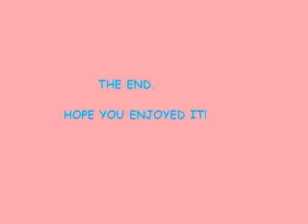BECKYS CHRISTENING 24.08.08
THIS A MONTAGE OF PICTURES FROM BECKYS CHRISTENING 24.08.09.

GODPARENTS...

MISS GEMMA SHARPLES
MR STAURT BULLOCK
MISS LOUISA MOYLE
MR LEE WINDER

ALSO SHOWING...

ANNE BULLOCK
IAN BULLOCK
NORMA MOYLE
CAREY MOYLE
JANE & PHIL PALMER
GEORGIA PALMER